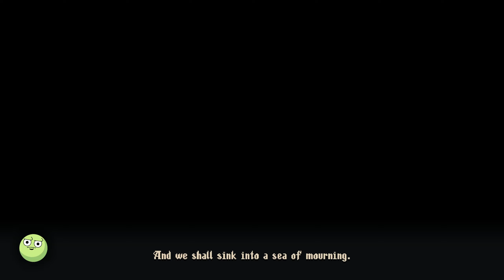Powering Up | Blasphemous II [13]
Let's Play Blasphemous II part 13!
The second scripture in the Blasphemous series portends the return of The Penitent One, with a story that continues from the free Wounds of Eventide DLC for the original game, where The Heart in the sky heralded the return of The Miracle and foretold the birth of a new miracle child.
Awakened in a strange new land, and displaced from his final resting place, The Penitent One is thrust back into the endless cycle of life, death, and resurrection, with no other option than to explore this perilous new world and uncover its long-forgotten secrets.
Hordes of grotesque enemies stand in your way, awaiting final judgement by the brutal hand of the Penitent One, with titanic twisted bosses also lurking in the darkness, waiting for their chance to return you to the grave from whence you came.
Taking them down won’t be easy, but with Blasphemous 2 offering more chances to customise and improve your skill set, along with several new unique weapons to wield with righteous zeal and unending fury, victory might just be within grasp.
Ultimately, only one thing is certain… Penance Never Ends.